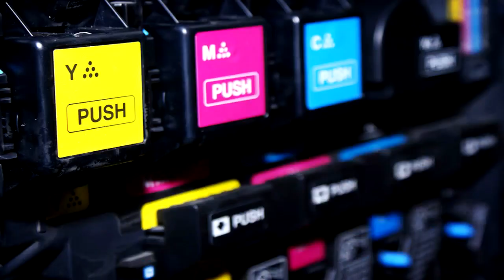Presentación PCMania Soluciones Tecnológicas